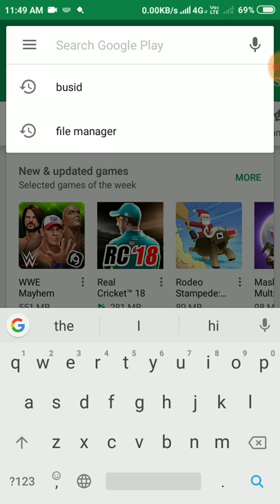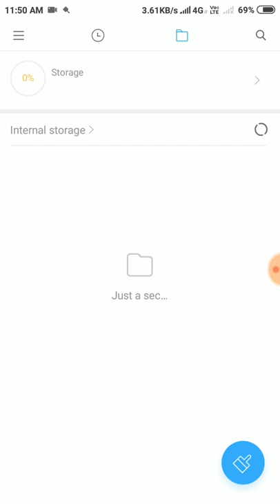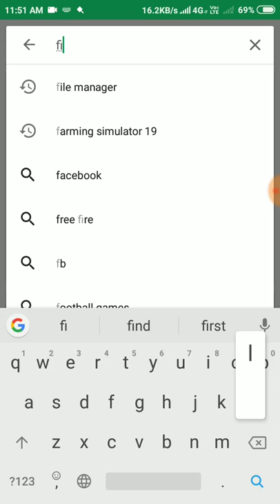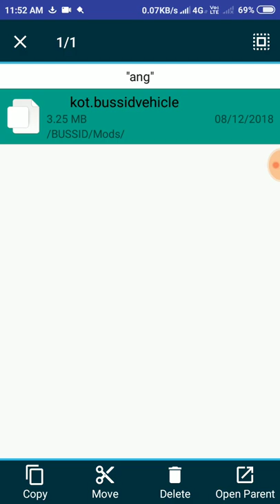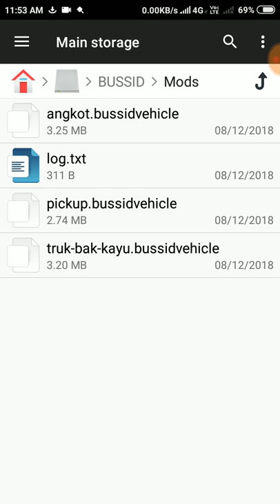How to setup new mod vehicle in BUSSID PART -2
I hope aap ko acha laga ga 😊